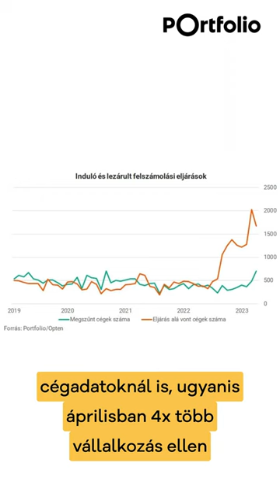📉 🏢Csődhullám söpör végig Magyarországon - Ez még csak a kezdet?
Az elmúlt három év sorozatos válságainak hatása már a cégvilágban is meglátszik. A magyar gazdaság már a harmadik negyedéve zsugorodik, így nem meglepő, hogy az év eleje óta folyamatosan nő a felszámolási eljárások száma.

Mindez a recesszió által leginkább sújtott szektorokban, az építőiparban és a kiskereskedelemben lévő vállalkozásoknál jelentkezik. Bár részben a kata kivezetése, valamint a cégbírósági eljárásoknál bevezetett moratórium is torzítja az adatokat, de egyre baljósabb képet fest, hogy az előzmény nélküli eljárások száma is gyorsan növekszik.

HOL TALÁLOD MEG A PORTFOLIO-T?

Zuhanás a tőzsdéken? Medve vagy bika? Izgalmak az ingatlanpiacon? És mi a helyzet a kriptodevizákkal? Prognózisok, vélemények. Érvek, ellenérvek. Globális kitekintés és a magyar piac legalaposabb ismerete. Segítünk eligazodni a gazdaság különböző szektoraiban. Kerülj képbe a piaccal és profitálj 100 szakértő tudásából! Olvasd, hallgasd, kövesd a Portfoliot!